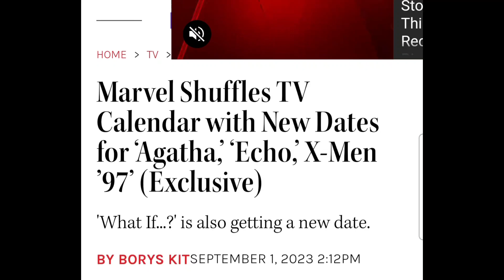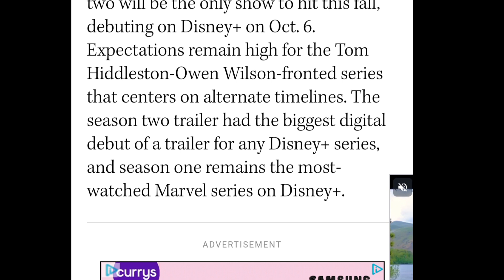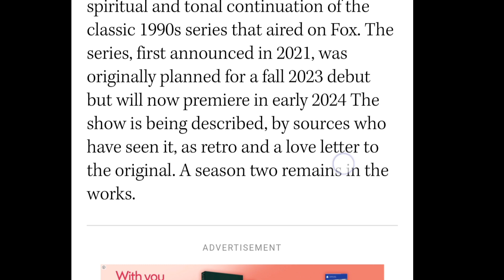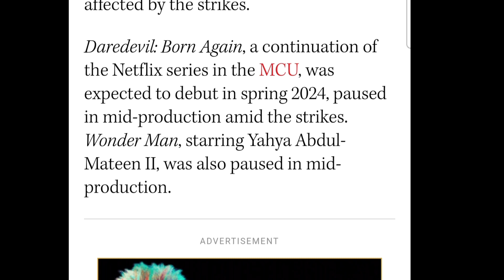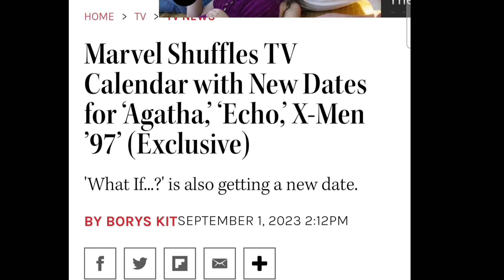Disney is DESPERATE to Save Money - Shows Are Being Cut